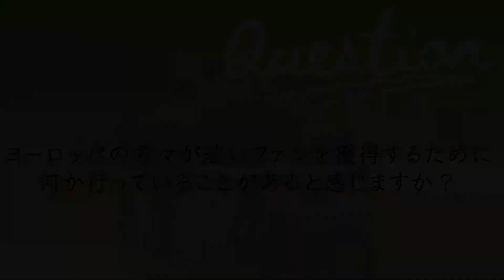MUSIC&ART - ピアニスト今田篤インタビュー vol.2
ー静岡県掛川市文化芸術公演等配信事業費補助金事業ー

ピアニストの生の声をお聞き下さい！！

■出演者
今田 篤（Atsushi Imada）

高橋恭子（MUSIC&ART Support）

■撮影協力
茶の蔵かねも